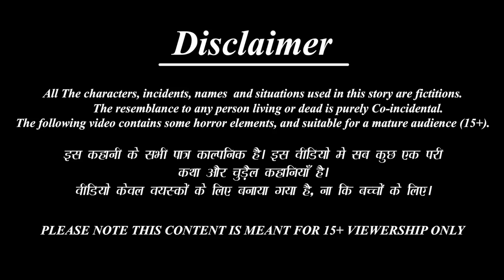पुण्य का फल | Punya Ka Phal | Hindi Kahani | Bhakti Stories | Bhakti Kahaniya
पुण्य का फल | Punya Ka Phal | Hindi Kahani | Bhakti Stories | Bhakti Kahaniya | Hindi Kahaniya | Moral Stories | Stories in Hindi | Dharmik Kahani | Dharmik Kahaniya | Pauranik Kahaniya